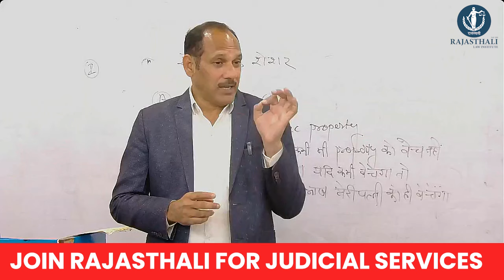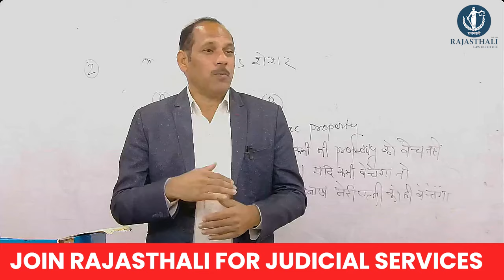Exam Pattern in RJS Exam | Rajastahli LAW Institute